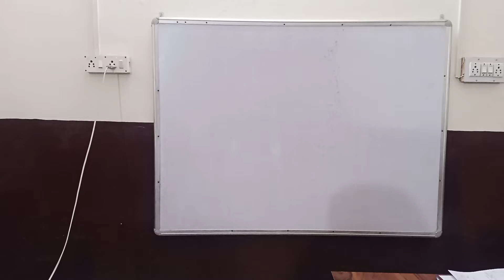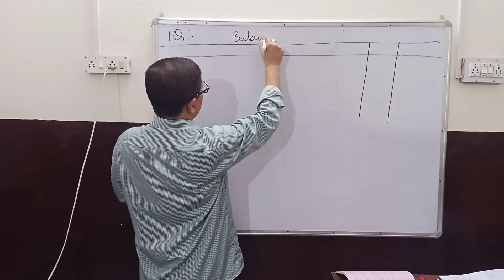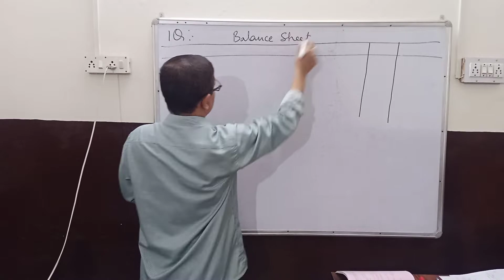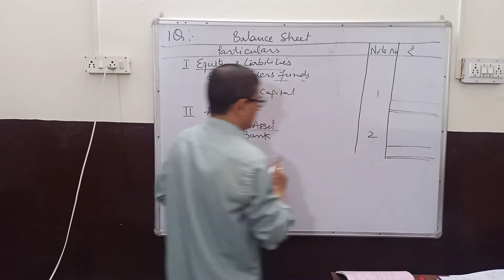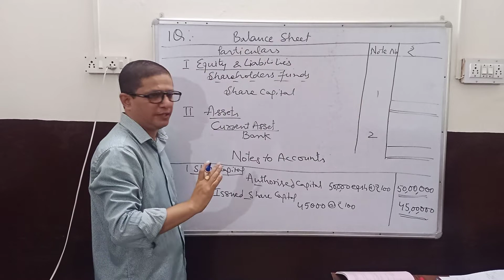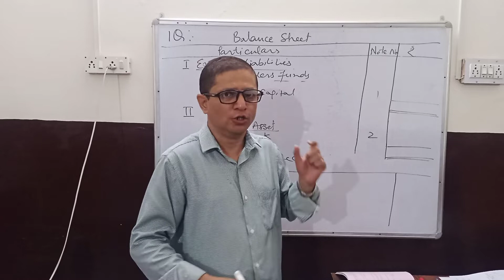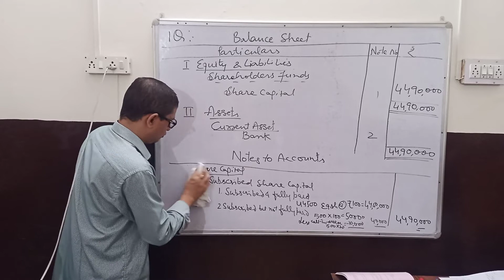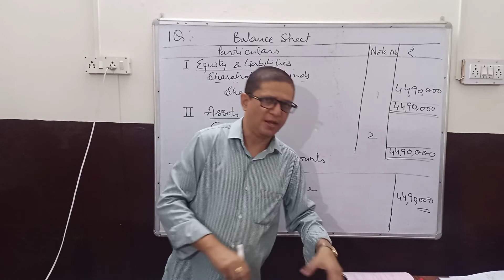sol of q 1 ch accounting for share capital t s grewal book (video 30)